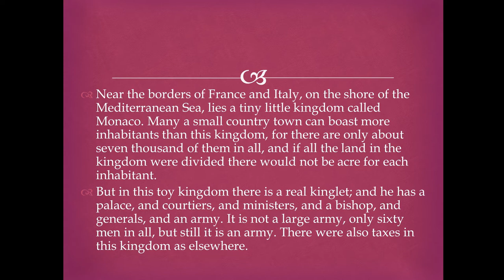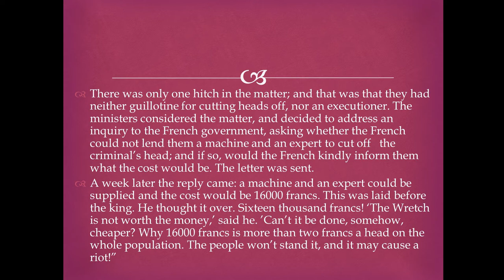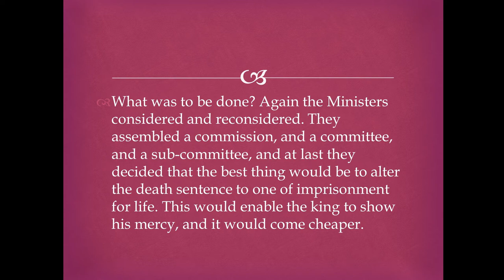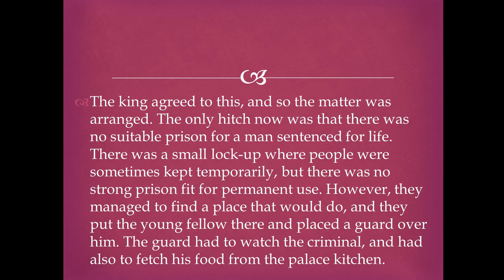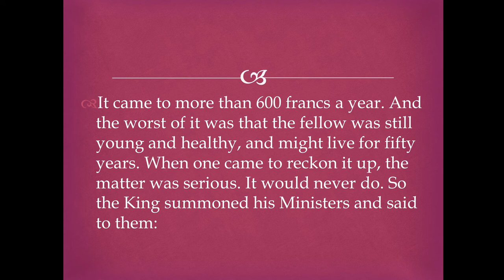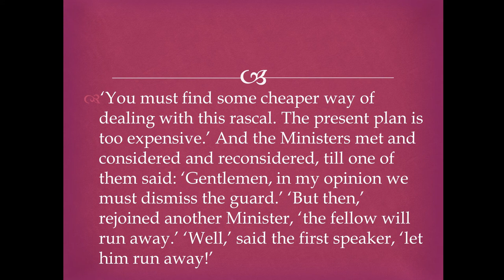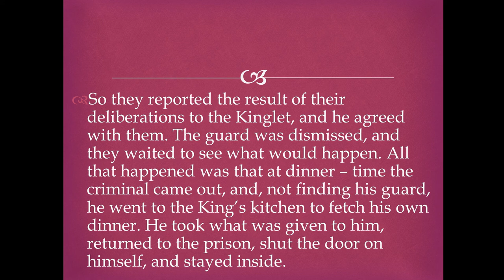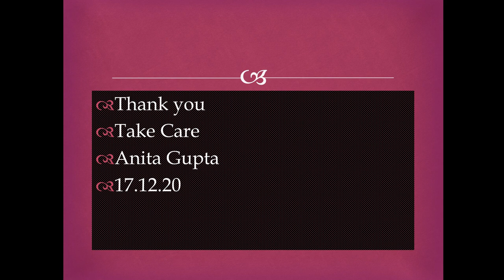Form 7 | English | Ch - 13 Too Dear (Session 3)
Anita Gupta